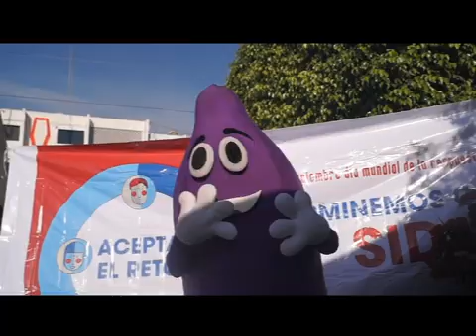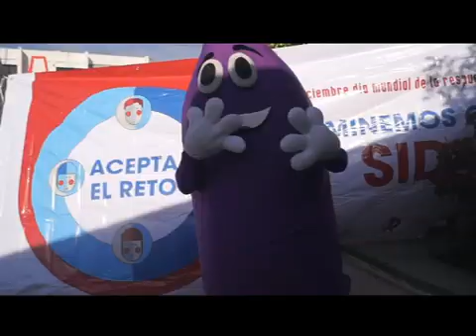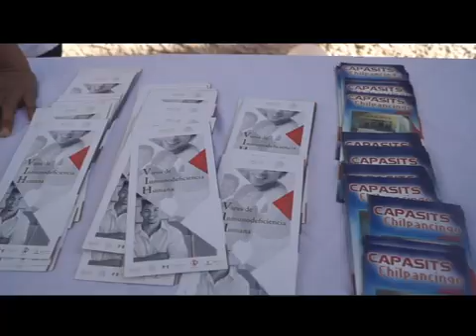1 DE DICIEMBRE DÍA INTERNACIONAL DE LA LUCHA CONTRA EL SIDA